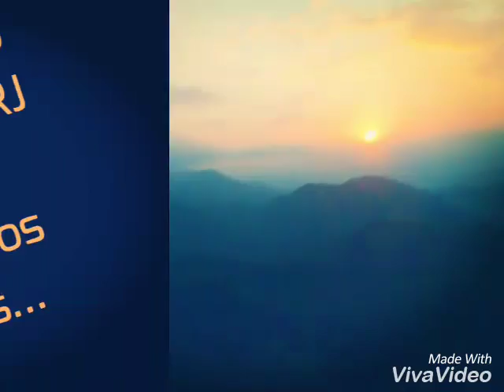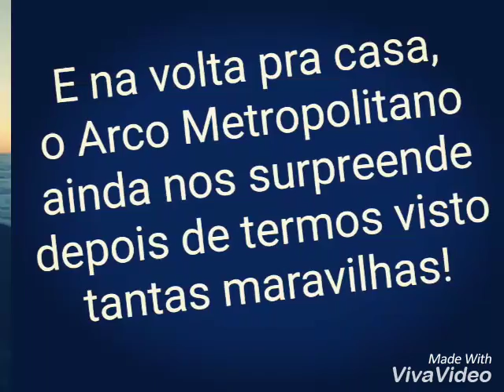Pedra do Sino - Guapimirim - RJ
Volta Redonda Trilhas e Trekking